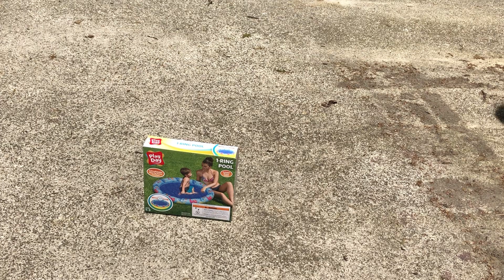24 Hours with Water Beads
Ever wanted to see how big a bottle of Water Beads gets? Check it out.

The girls decided to set up a baby pool full of water beads. Look how big they get.